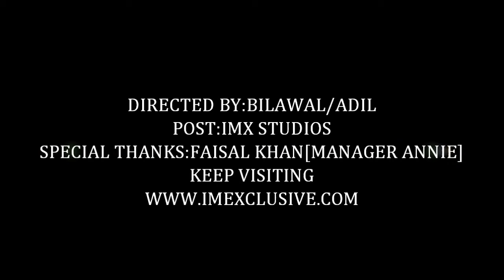FAISAL KHAN TALKS TO IMX AT ANNIE PRESS CONFERENCE 31ST JAN 2011